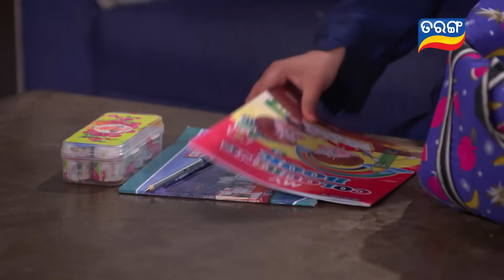Anuradha | 18th Oct 2023 | Ep - 33 | Best Scene | New Odia Serial | TarangTV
ଦେଖନ୍ତୁ "ଅନୁରାଧା", ସନ୍ଧ୍ୟା 7:00 ଟାରେ ତରଙ୍ଗ ଓ ତରଙ୍ଗ ପ୍ଲସରେ...